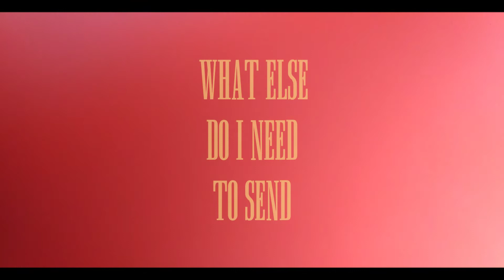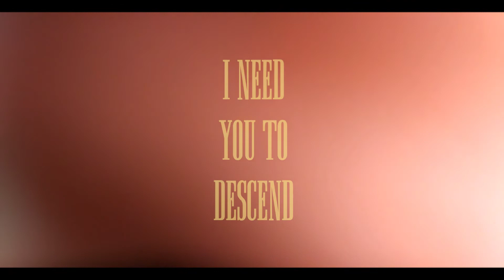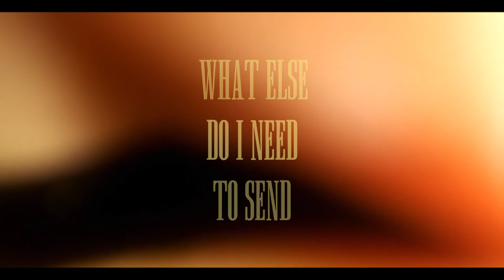Konatiq - I Need You (Official Lyric Video)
"I NEED YOU" By Konatiq

Music Video Filmed By | RM Beholder
Music Video Edited By | RM Beholder

Album Art By | RM Beholder

Vocals Sung By | Konatiq
Vocals Wrote By | Konatiq

Instrumental Produced By | Konatiq
Mixed & Mastered By | Konatiq

|Lyrics|
(Verse 1)
You've been in my life for so long.
And I hate to see you gone.
I know what I did was wrong.
I don't feel quang.
I feel like I got chains on.
It's like a game of ping pong.
Bouncing like king kong.
I'm no longer feeling strong.

(Chorus)
I need you to descend.
I need you to the end.
I'll give you more to spend.
What else do I need to send?
I need you to befriend.
We cannot pretend.
We need to be friends.
That's what I intend.

(Verse 2)
I'll be more clean.
I'll feel like I'm out at sea.
Just sitting under a tree.
Then going flying like a bee.
How much more do I have to plea?

(Chorus)
We cannot pretend.

We Will Respond In 1 To 2 Days, Thanks.